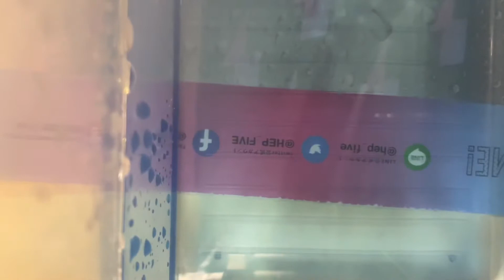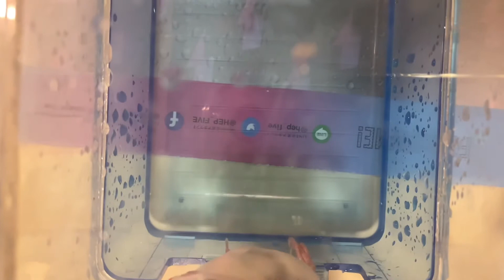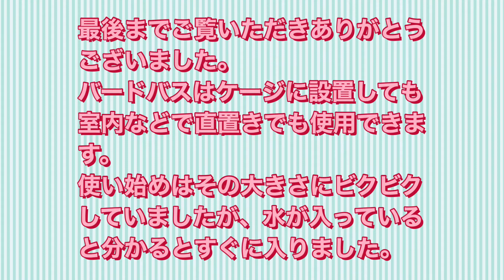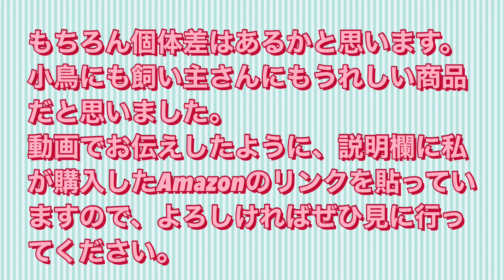文鳥ペンタ お部屋で水浴びしてみた！！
Amazonリンク
　SANKO小鳥の快適バスタイム

想像していたよりも内部が広く感じました。水浴びをした際に出入口から水が少し飛びましたが、そのほかは一切水漏れ等はありませんでした。
水を入れるときに容器を斜めにした場合、継ぎ目から水が漏れます。この点は移動時に注意を払えば大丈夫です。

ケージへの取り付けについては、とても簡単で下部の引っかかりをかけるだけです。ペンタにはホーエイの「２１手のり」に使用しています。このケージは小さめなのでバードバスについていた付属の扉止めは使用できませんが、引っ掛けるだけで十分かと思いました。

洗面所で水浴びをさせることもありますが、それはあくまで人間のタイミングとなってしまっていたのが気になって、この商品を試してみました。ペンタが好きな時に水浴びをできるということに加えて、それを眺めることが出来るという一石二鳥！！